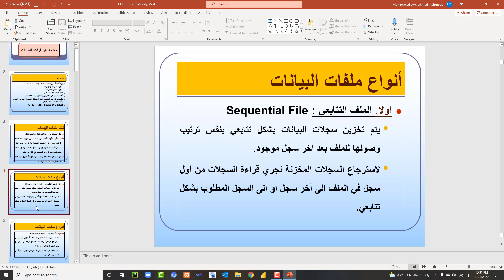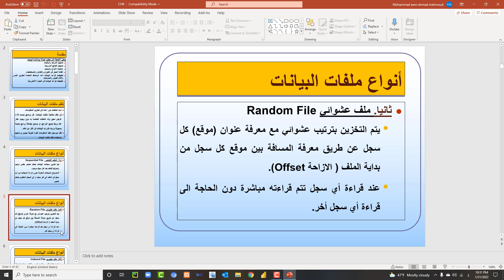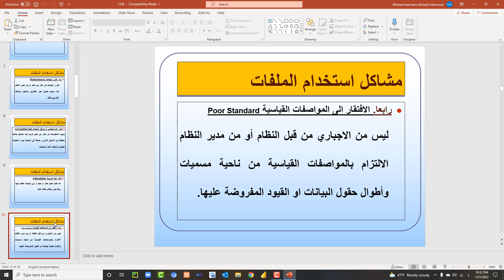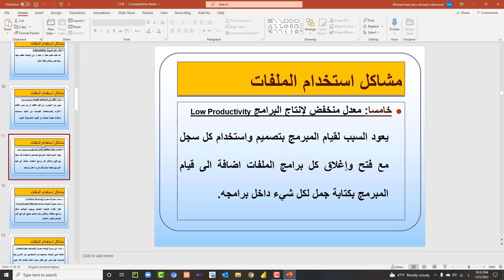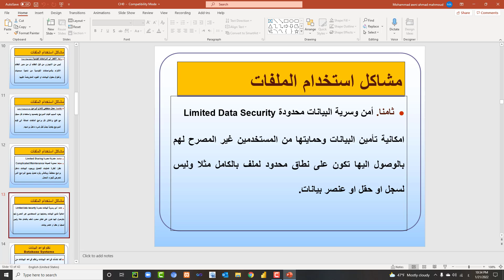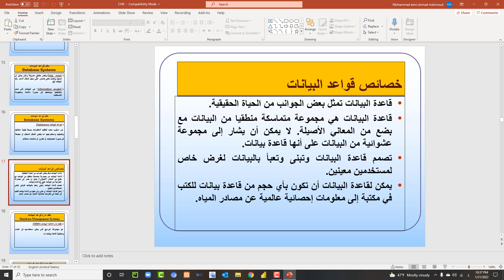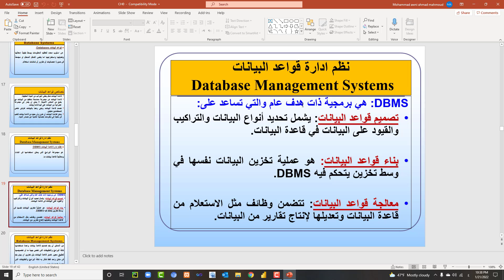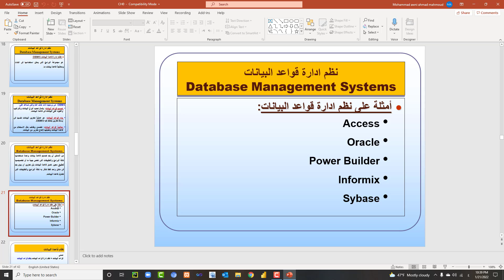نظم قواعد البيانات- المقدمة- الجزء 1